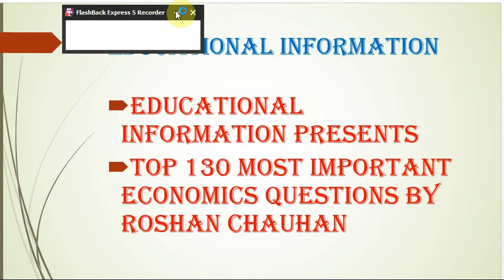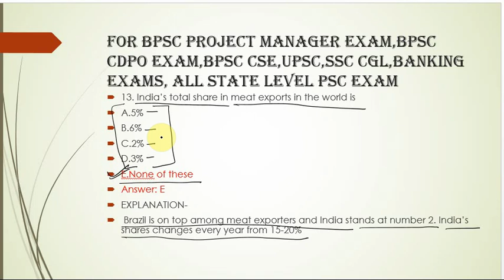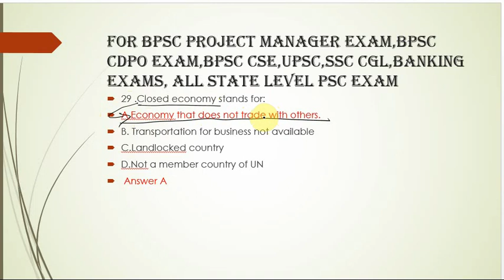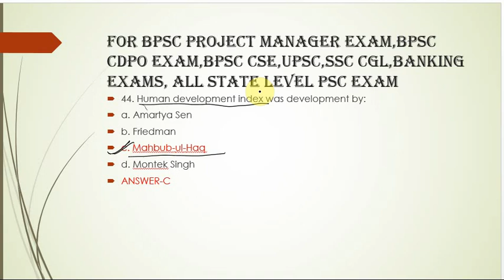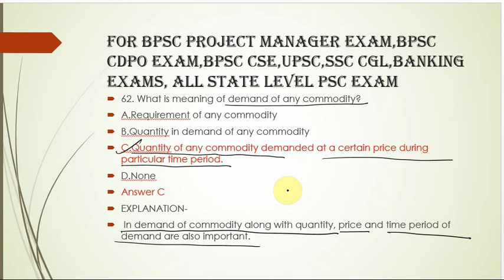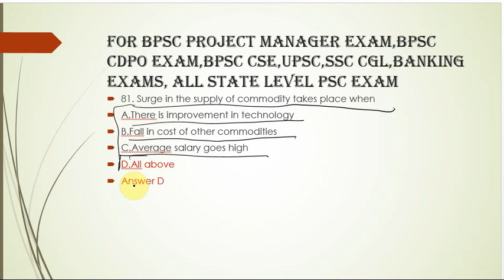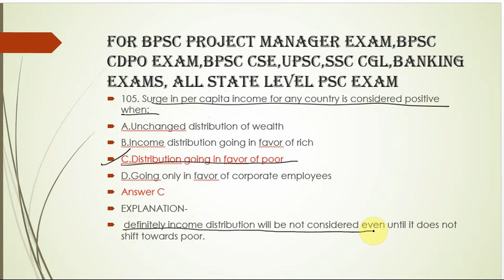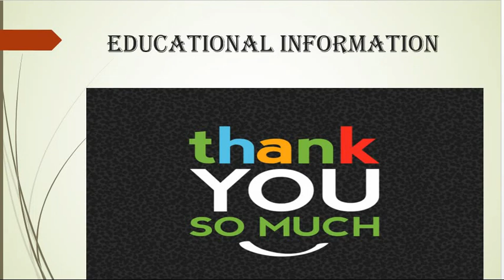ECONOMICS 130 IMPORTANT QUESTIONS ll BPSC(PROJECT MANAGER,CDPO,CSE) ll SSC ll RAILWAY ll BANKING ll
24th MARCH 2021 CURRENT AFFAIRS QUESTIONS WITH EXPLANATIONS IMPORTANT QUESTIONS ll QUICK REVISION ll

l Taxation Overview in India  ll Major tax reform in india ll IMPORTANT 10 QUESTIONS FROM TAXATION

23RD MARCH 2021 CURRENT AFFAIRS QUESTIONS WITH EXPLANATIONS IMPORTANT QUESTIONS ll QUICK REVISION ll

l IMPORTANT QUESTIONS RELATED TO GANDHI JEE ll VERY IMPORTANT TOPIC FOR COMPETITIVE EXAM 2021 ll

22ND MARCH 2021 CURRENT AFFAIRS QUESTIONS WITH EXPLANATIONS IMPORTANT QUESTIONS ll QUICK REVISION ll

21ST MARCH 2021 CURRENT AFFAIRS QUESTIONS WITH EXPLANATIONS IMPORTANT QUESTIONS ll QUICK REVISION ll

20TH MARCH 2021 CURRENT AFFAIRS ll IMPORTANT QUESTIONS OF 20TH MARCH  2021 ll QUICK REVISION ll

19TH MARCH 2021 CURRENT AFFAIRS ll IMPORTANT QUESTIONS OF 19TH MARCH  2021 ll QUICK REVISION ll

18TH MARCH 2021 CURRENT AFFAIRS ll IMPORTANT QUESTIONS OF 18TH MARCH  2021 ll QUICK REVISION ll

17TH MARCH 2021 CURRENT AFFAIRS ll IMPORTANT QUESTIONS OF 17TH MARCH  2021 ll QUICK REVISION ll

16TH MARCH 2021 CURRENT AFFAIRS ll IMPORTANT QUESTIONS OF 16TH MARCH  2021 ll QUICK REVISION ll

15TH MARCH 2021 CURRENT AFFAIRS ll IMPORTANT QUESTIONS OF 15TH MARCH  2021 ll QUICK REVISION ll

14TH MARCH 2021 CURRENT AFFAIRS ll IMPORTANT QUESTIONS OF 14TH MARCH  2021 ll QUICK REVISION ll

13TH MARCH 2021 CURRENT AFFAIRS ll IMPORTANT QUESTIONS OF 13TH MARCH  2021 ll QUICK REVISION ll

12TH MARCH 2021 CURRENT AFFAIRS ll IMPORTANT QUESTIONS OF 12TH MARCH  2021 ll QUICK REVISION ll-

11TH MARCH 2021 CURRENT AFFAIRS ll IMPORTANT QUESTIONS OF 11TH MARCH  2021 ll QUICK REVISION ll-

10TH MARCH 2021 CURRENT AFFAIRS ll IMPORTANT QUESTIONS OF 10TH MARCH  2021 ll QUICK REVISION ll